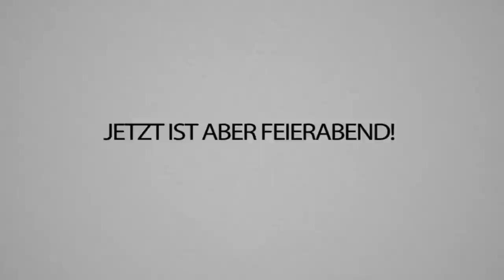TNT ercheaten mit dieser KANONE in TRYMACS Base! CraftAttack 8!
Jetzt mal ehrlich, wessen Schuld war die geschichte mit dem Creeper? 💥

eindeutig max